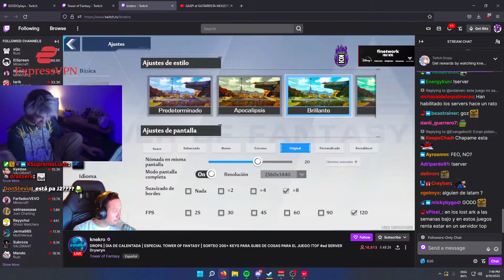EXO ELLA ES MENOR DE EDAD HUUUUUH